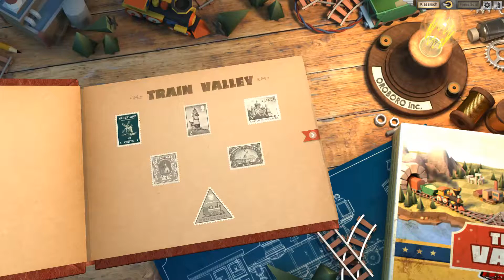Level 1 - 1 | Let's Play Train Valley [HD][DE]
Kein Kommentar